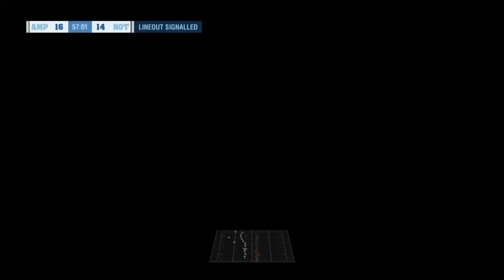Championship 2024/2025 Round 6 Ampthill vs Nottingham and other Round 6 results and table